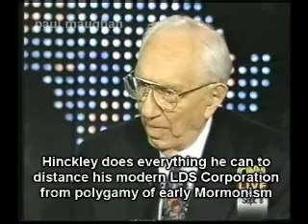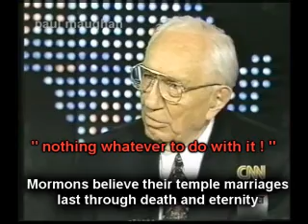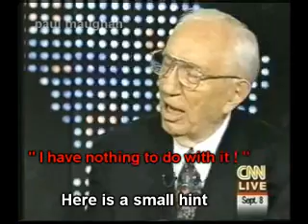LDS INC BUSTED ON INVOLVEMENT WITH MODERN POLYGAMY: HUNTER HINCKLEY POLYGAMY f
MORmON profit and ASSpostHOLE Gordon BS Hinckley blatantly LIED about MORMON polygamy on Larry King Live September 8 1998.   "1890"? How about 1990 !  As well current 2021 MORMON leader Russell M Nelson is also a MORmON polygamist with more than 1 eternally temple sealed wife.  And the Book of MORmON "church" lies just keep on coming!